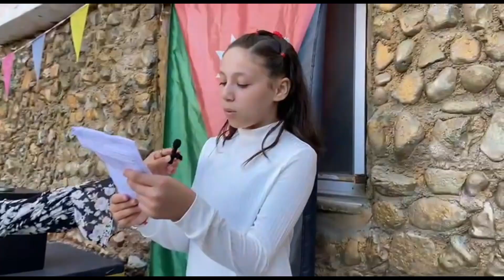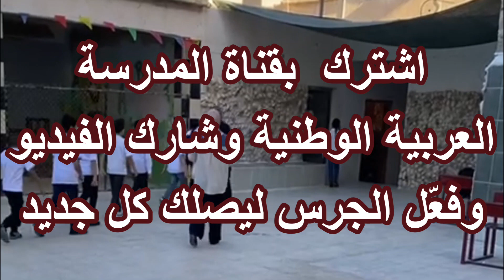احتفالات المدرسة العربية بذكرى المولد النبوي - طابور الصباح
وبهذا الرابط جميع فعاليات واحتفالات المولد النبوي الشريف من الضروري مشاهدتها وتعليمها لاطفالكم
المولد النبوي يوم كم ؟ انه احتفال سنوي يقام في العالم الإسلامي للاحتفال بميلاد النبي محمد صلى الله عليه وسلم. ولد النبي محمد في العام 570 ميلادي في مكة المدينة في السعودية. يُعتقد أن المولد النبوي تقام ذكراه في الثاني عشر من شهر ربيع الأول في التقويم الهجري، وهذا التاريخ يختلف من عام لآخر في التقاويم الميلادية.
المولد النبوي بالكردي : يُحتفل بالمولد النبوي بشكل مميز في مختلف أنحاء العالم الإسلامي. غهناك الاكراد تتضمن احتفالاتهم قراءة القرآن الكريم والصلوات والأناشيد الدينية والخطب والمحاضرات التي تشير إلى معاني وسيرة حياة النبي محمد صلى الله عليه وسلم. كما يُشجع على أداء الأعمال الخيرية وتوزيع الطعام على الفقراء والمحتاجين.
تختلف طرق الاحتفال بالمولد النبوي من بلد إلى آخر ومن ثقافة إلى أخرى، ولكن الهدف الرئيسي هو الاحتفال بتعاليم وسيرة النبي محمد وتعزيز الوحدة والتلاحم بين أفراد المجتمع الإسلامي.
المولد النبوي يوم كام, المولد النبوي يوم, يوم المولد النبوي 2023, يوم المولد النبوي